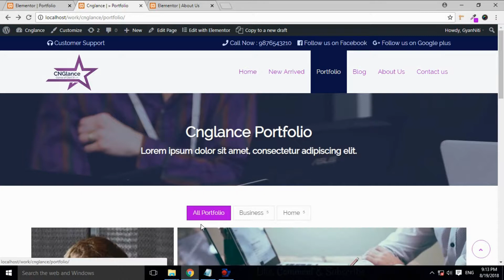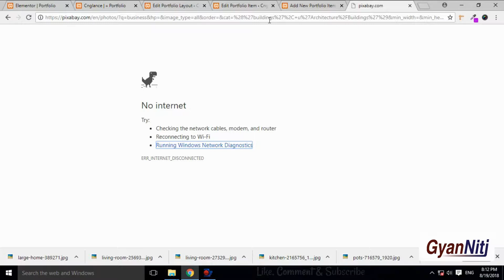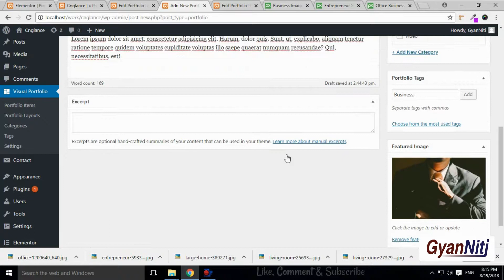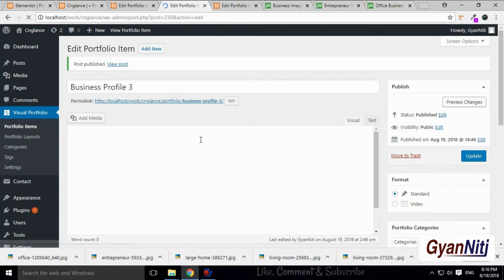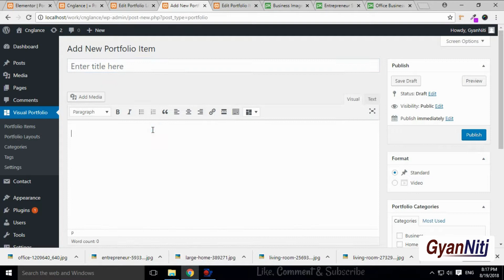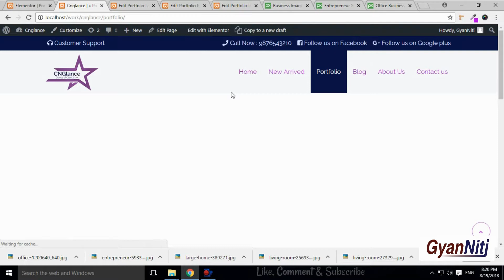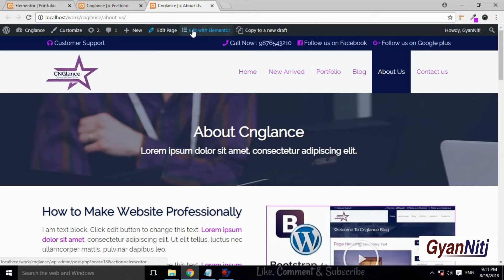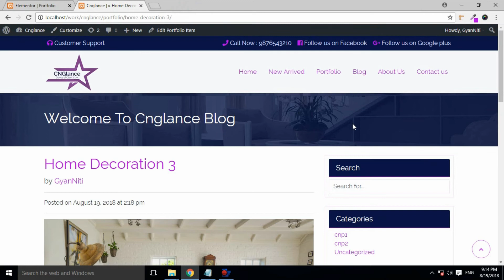Without Coding Websites - Create Portfolio Page Part - 2 | Elementor Tutorial for Beginners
Hello Viewers in This Video, We will be Learn How to Create a Portfolio page in Elementor using a visual portfolio.
Thanks
Team GyanNiti